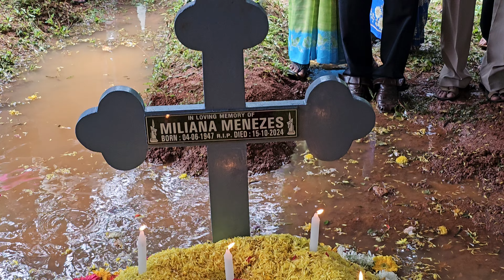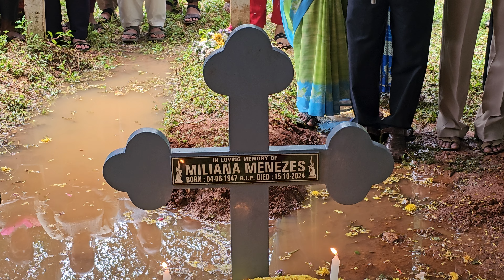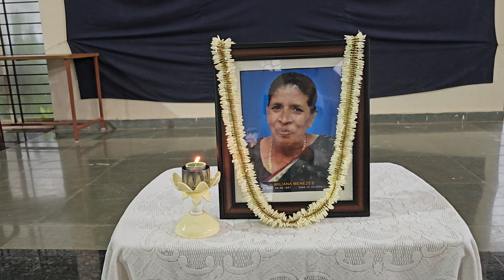Week's mind mass of Miliana Menezes(78) m/o Laveena, Naveen, Praveen, Lidwin & Geetha Farla Bantwal